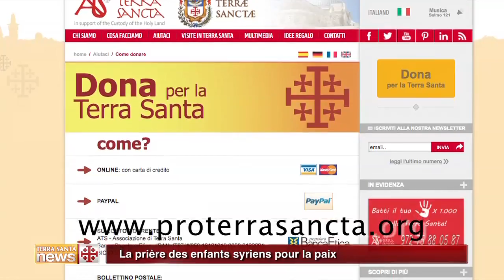La prière des enfants syriens pour la paix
Une journée de prière, de chant et de danse avec les enfants chrétiens et musulmans d'Alep. « La charité et la joie ont le dernier mot, et non la mort », rappelle le père franciscain Ibrahim Alsabagh.